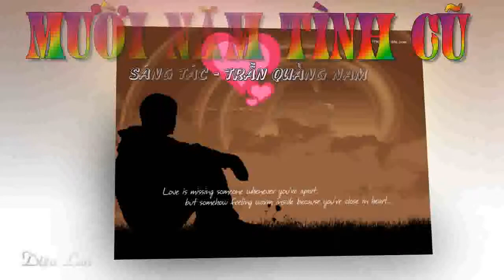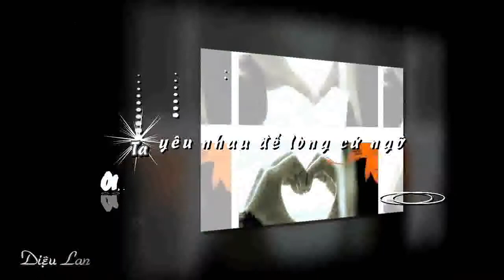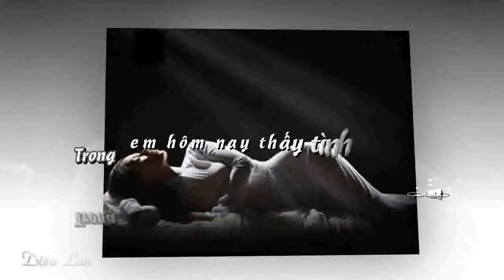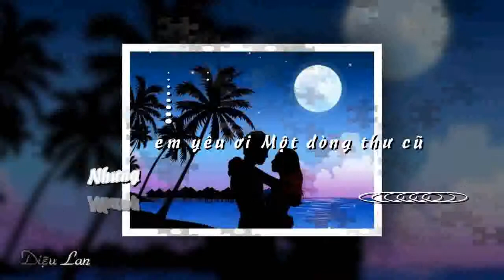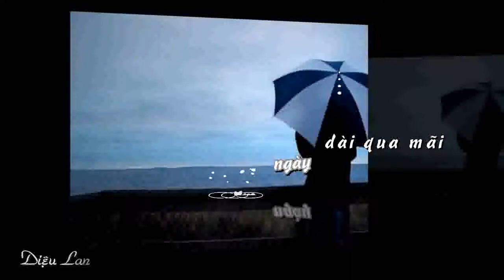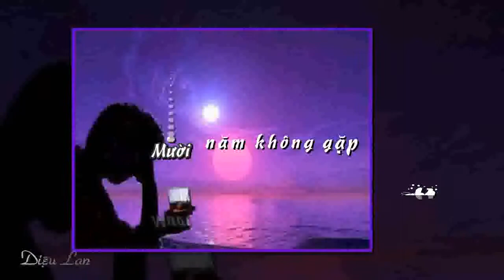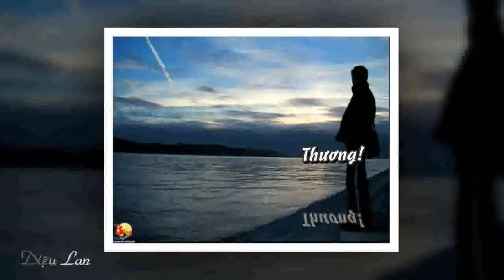Mười Năm Tình Cũ - Sáng Tác : Trần Quảng Nam ( Lyrics )